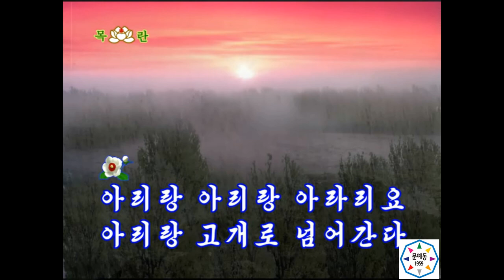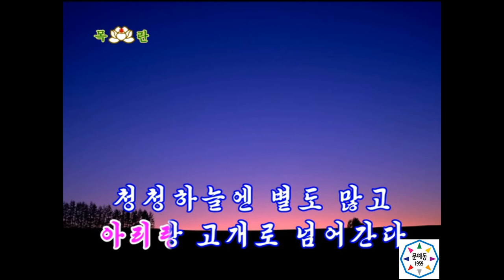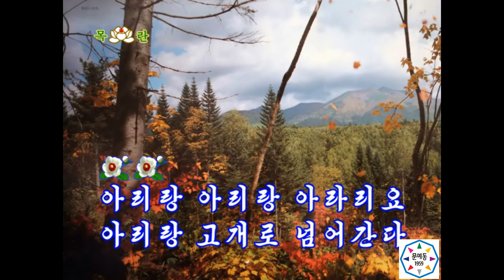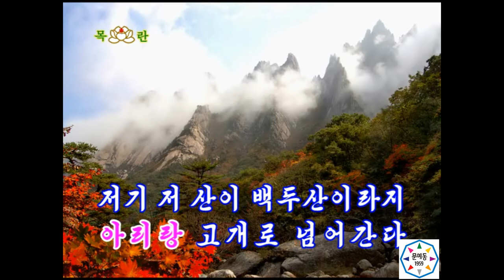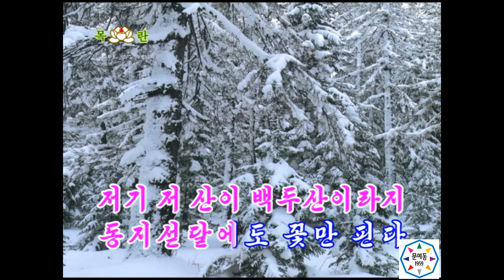【♪カラオケ】아리랑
《우리 노래를 함께 부르자！》カラオケ映像無料公開！！

♪在日本朝鮮文学芸術家同盟（文芸同）では、子供から大人まで歌える人気曲・定番曲のカラオケ映像を期間限定で配信します！

♪カラオケ映像のリクエスト、問い合わせについて
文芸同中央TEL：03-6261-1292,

カラオケ画像と音源の無断コピーを禁止します。
このカラオケ画像と音源の権利は、文芸同中央に帰属します。